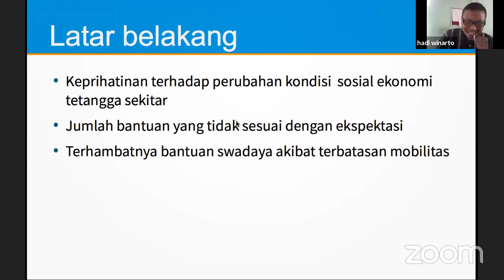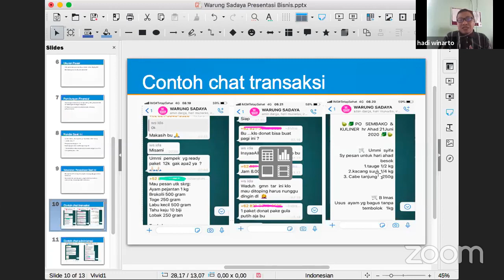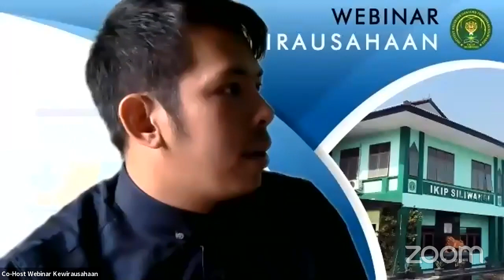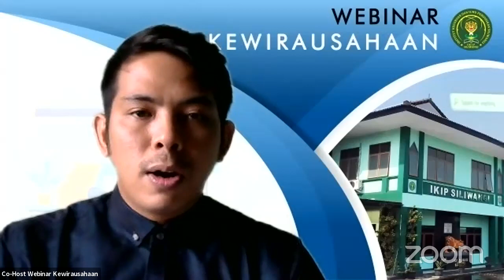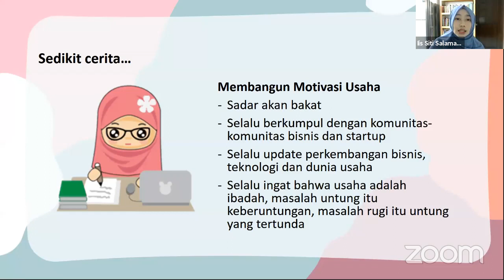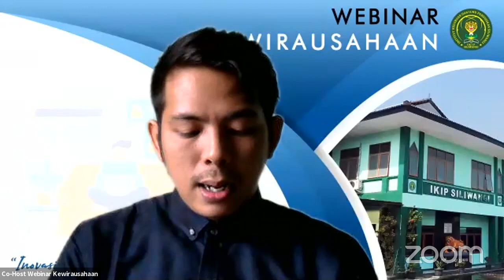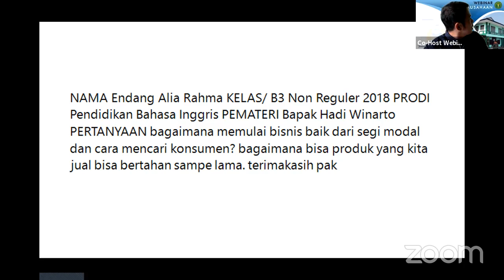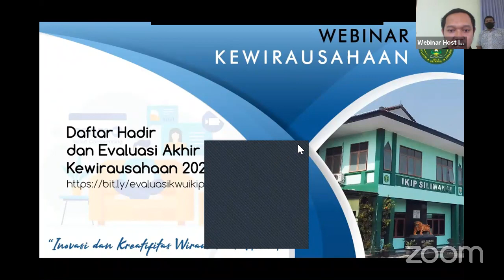Webinar Kewirausahaan Season II